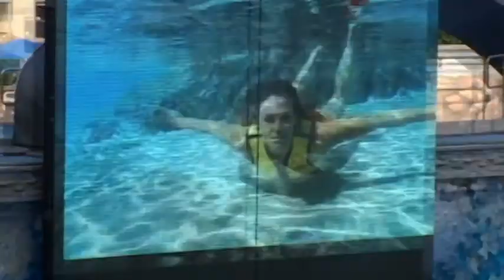Shamu the Killer Whale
is Shamu a killer whale ?
Taken at the Sea World, Florida (2007)